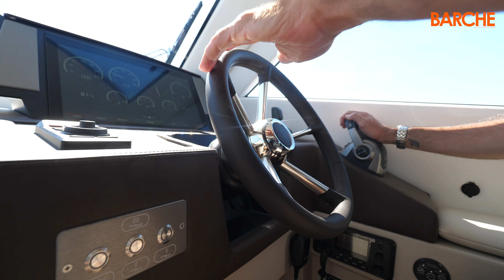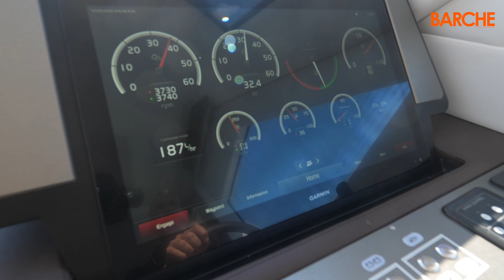Solaris Power 48 Lobster: il video della prova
La versione Lobster di Solaris Power 48, in ordine di tempo, è l’ultima arrivata, ma non è certo la meno interessante. Anzi. Dopo l’open e il Fly, questo quattordici metri nell’allestimento “aragostiera” è forse il più intrigante.

Alla base di tutto ci sono sempre la sofisticata carena disegnata dalla Victory Design di Brunello Acampora e un design capace di reinterpretare in chiave moderna gli stilemi classici delle lobster boat della east-coast. Qui però l’idea viene interpretata nella maniera più pura: niente fly, niente coperta open alla mediterranea, niente t-top.

A centro barca c’è invece un’elegante tuga che ben si integra con linee delle murate e poi dello scafo.

Sotto ci sono dinette, timoneria e cucina, e lo spazio per muoversi è tanto e ben organizzato. Sopra è invece nascosto un prendisole, invisibile osservando il profilo della barca, e a cui si accede da una scaletta, a scomparsa nella parte finale del tettuccio, e che porta in pozzetto .

Molto raffinato il disegno della zona di poppa, comune a tutte e tre le versioni, che sembra scolpita nella vetroresina e alle cui spalle c’è un garage per un tender da 2,5 metri di lunghezza.

La novità, con allestimento Lobster, è che sopra non c’è più un solo grande prendisole ma una zona living e pranzo con un tavolino centrale che all’occorrenza può essere rapidamente ribassato.

Il ponte notte prevede due allestimenti: a due cabine e due bagni, oppure con un solo bagno e una dinette, ma c’è anche la possibilità di personalizzarlo. Sulla versione della prova, ad esempio, l’armatore ha scelto di avere un solo grande open space.  Anche qui, come sul main deck, l’attenzione ai dettagli è maniacale, le finiture sono di altissimo livello e molto raffinata è la scelta di colori ed essenze.

Come era facile aspettarsi anche nella sua versione Lobster il Solaris Power 48 conferma ottime qualità di navigazione.

In sala macchine ci sono due Volvo Penta D6 da 480 cv abbinati a due IPS 650. A 20 nodi si naviga con consumi estremamente ridotti: 4,7 litri per ogni miglio percorso, con un’autonomia che supera le 350 miglia, in quella che è la velocità di crociera economica. Il comfort rimane ottimo anche abbassando ancora un po’ le manette: a 25 nodi si viaggia ancora consumi decisamente ridotti, 5 litri per miglio, e sempre nel silenzio più assoluto.

E la velocità massima? Non male per un’elegante aragostiera: 32,5 nodi!

(Solaris Power 48 Lobster: il video della prova - Barchemagazine.com - Novembre 2020)